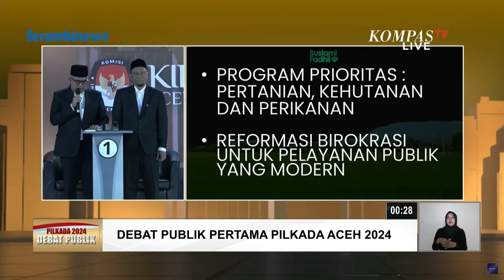Bustami-Fadhil Beberkan Visi dan Misi, akan Jadikan Dana Otsus Aceh Abadi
SERAMBINEWS.COM - Pasangan calon nomor urut 1 Bustami Hamzah-M Fadhil Rahmi mengungkapkan Visi dan Misi pada Debat Calon Gubernur Aceh, pada Jumat (25/10/2024) malam.

Salah satu Visi dan Misi yang disampaikan paslon no 1 ialah akan menjadikan Dana Otonomi Khusus (Otsus) Aceh menjadi abadi.(*)